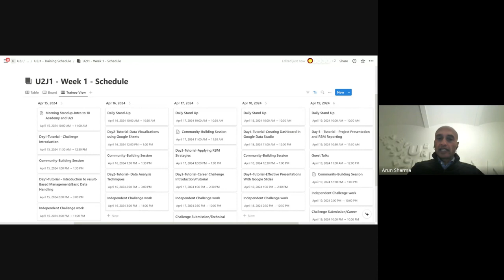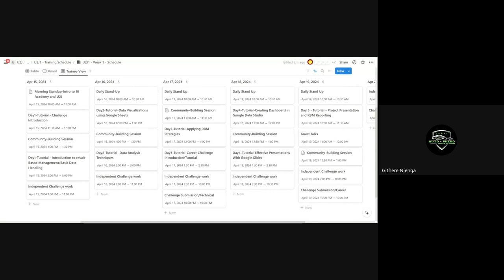U2J W1D2, Standup